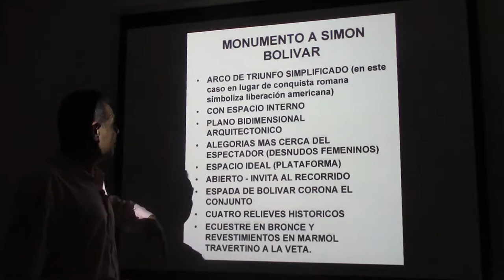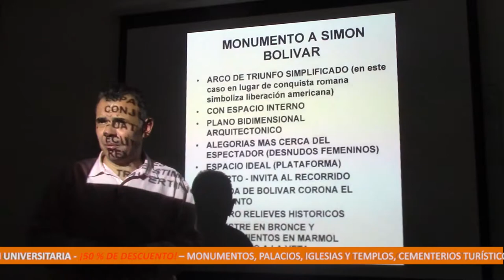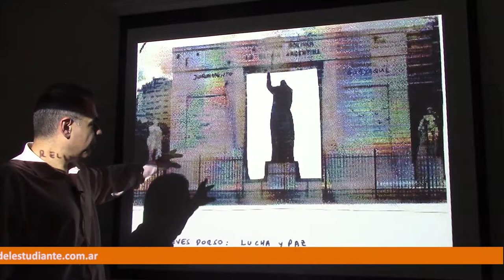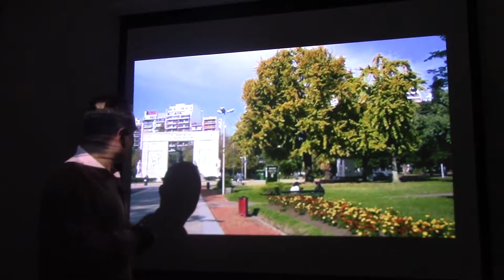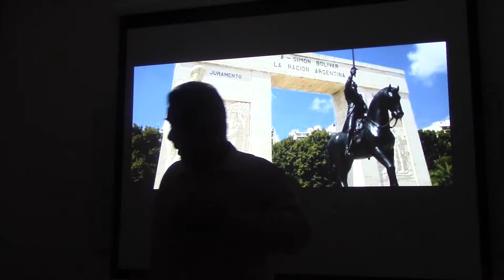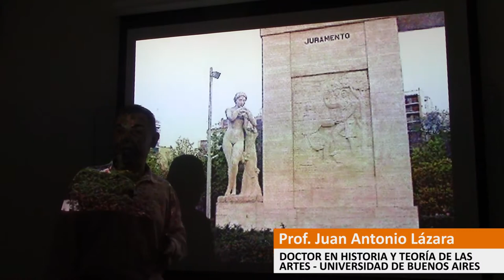100 MONUMENTO A BOLIVAR POR EL DR JUAN LÁZARA